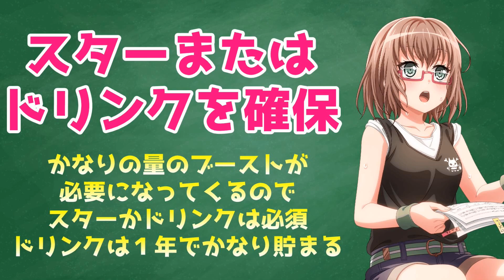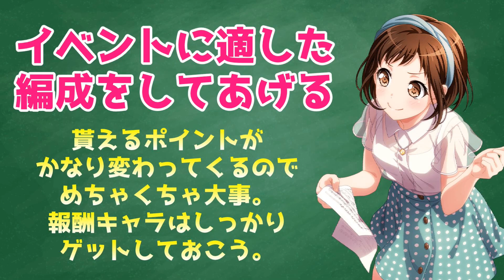ガルパ講座Vol.9「効率の良いイベランと極意」【バンドリ ガルパ】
イベランってどのようにすればいいのか喋ります。

◆バンドリ！ガールズバンドパーティー！